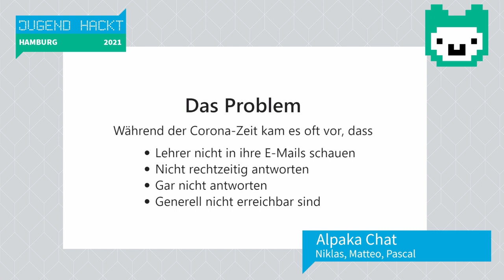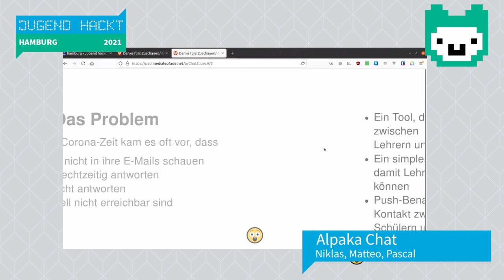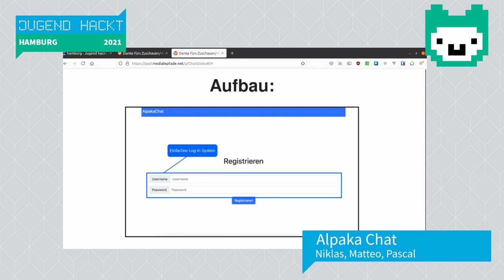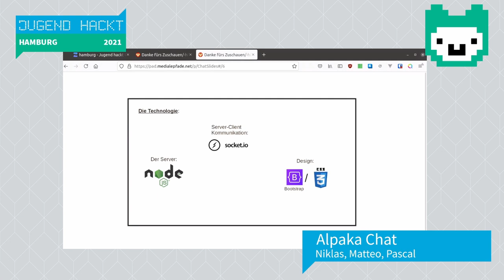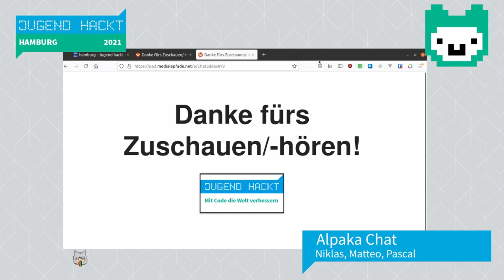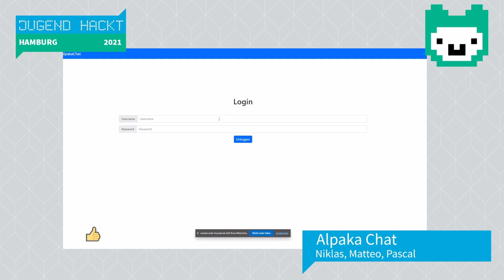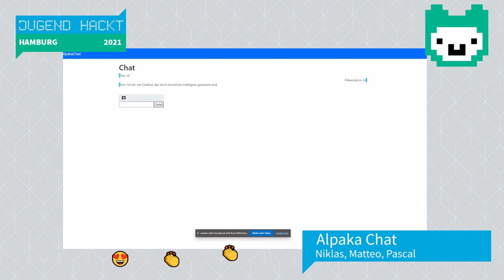AlpakaChat | Jugend hackt in Hamburg 2021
Während Corona sind Lehrer*innen oft schlecht oder gar nicht erreichbar. "AlphaChat" ermöglicht direkte Kommunikation zwischen Lehrer*innen und Schüler*innen und bindet auch einen Chatbot ein, der Antworten auf einfache Fragen mit schulischem Bezug kennt.

wo?

was?